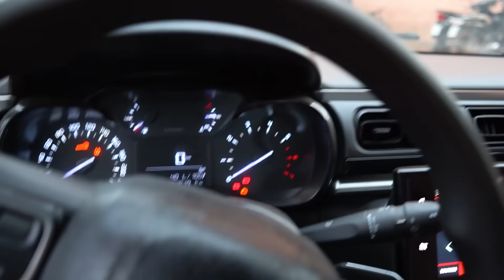تحدي اكبر بيتزا فالعالم مع نيبا او نخنوخ لموت ديال ضحك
شكرا على متابعتكم قناة Niba Tbib 😍😘